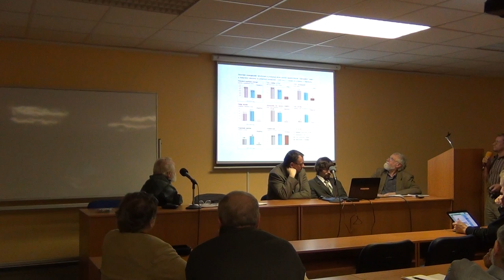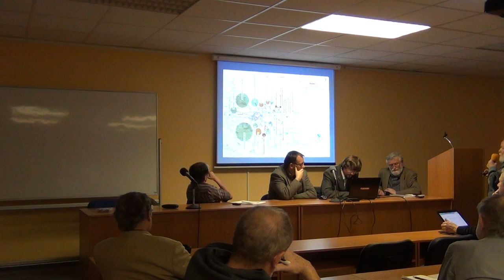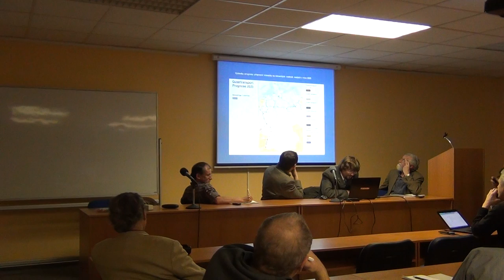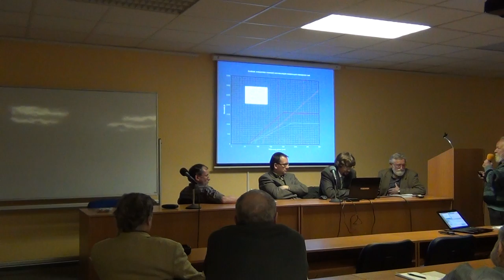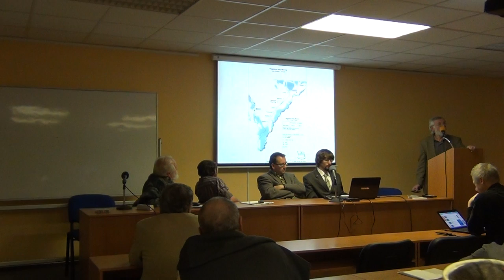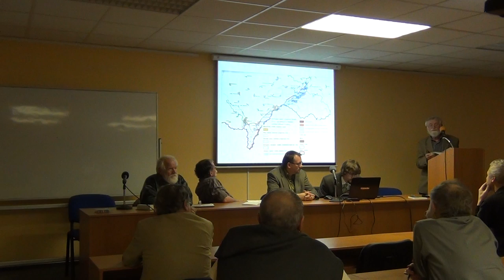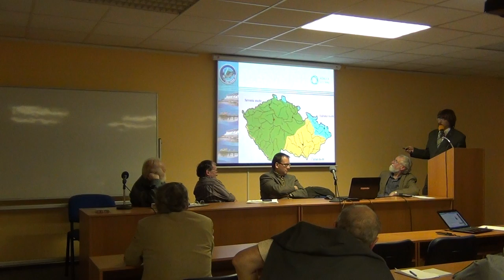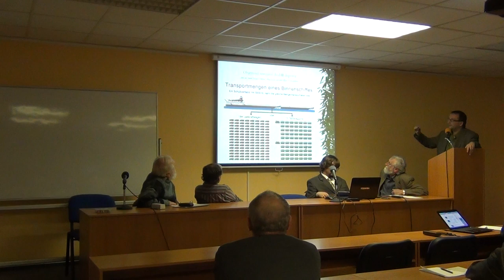STUŽ - záznam besedy 6. 11. 2012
Záznam z besedy STUŽ ze dne 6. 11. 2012 na téma "Lodní doprava v ČR"